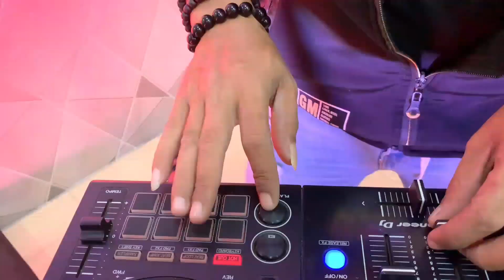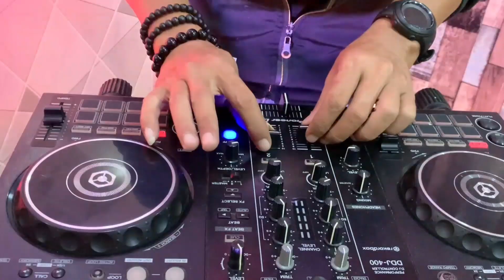Noldy Zls, Karaoke Kase Paham